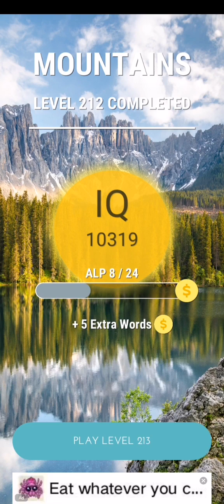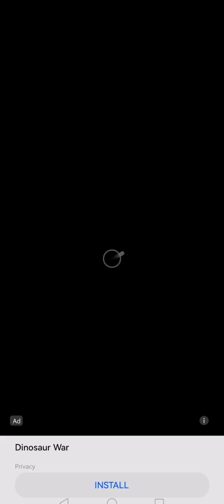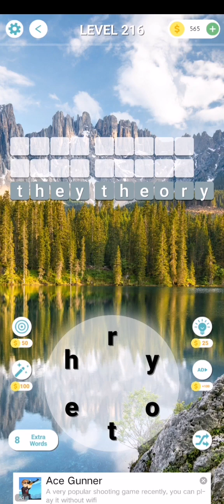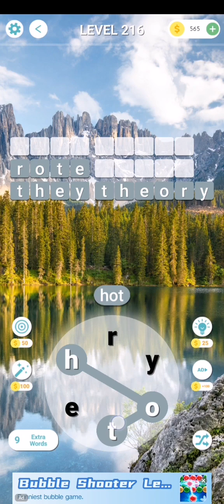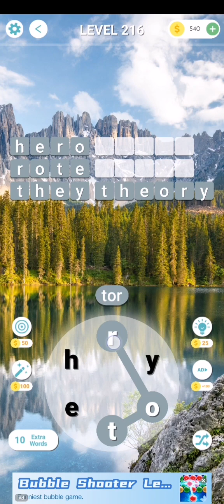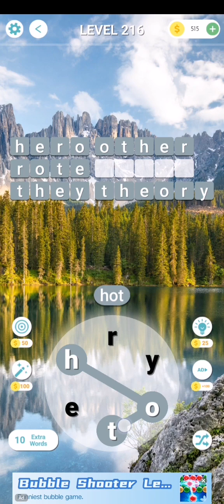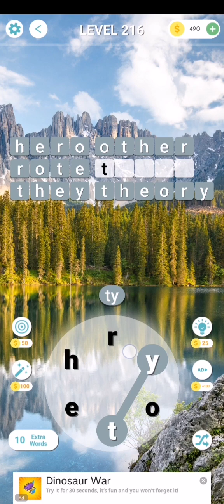Let's play time crossword score100 🤣😂🤣😂Thankyou